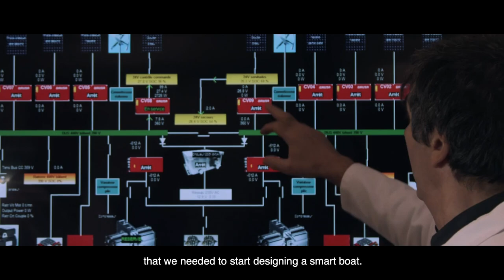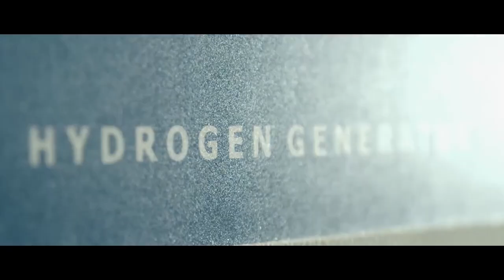Driven | Energy Observer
Energy Observer is a dream of a sustainable future turned reality. During a blackout at sea, professional sailor Victorien Erussard questioned his reliance on traditional energy sources to keep him going and envisaged a way of becoming fully self-sufficient. Together with documentary filmmaker Jérôme Delafosse and the Energy Observer team, Victorien is now on a four-year odyssey for the future, aboard the first hydrogen vessel in the world.